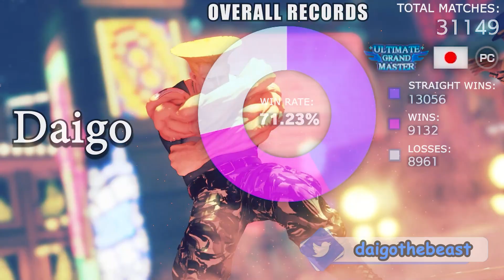ストリートファイター５💥 ウメハラ「ガイル」対 かずしボンバー「ケン」良い戦い!｜Daigo「Guile」vs KazushiBomber「Ken」💥SFV 🤜FGC🤛